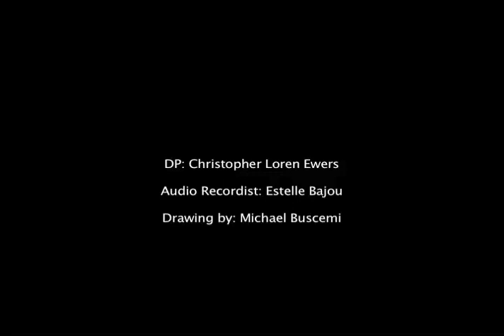David Cieri at Carnegie Hall 2011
A brilliant and stealthy capture by photographer and DP Christopher Loren Ewers. Recording - Estelle Bajou. Drawing - Michael Buscemi